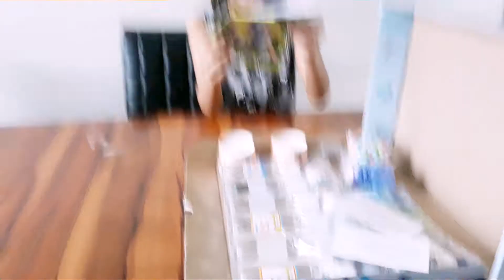The ultimate slime.....